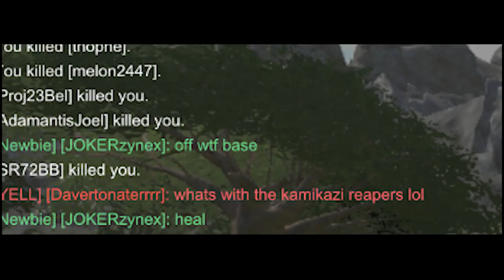Don't Bring Me Down - Planetside 2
The real combiner of arms B-)